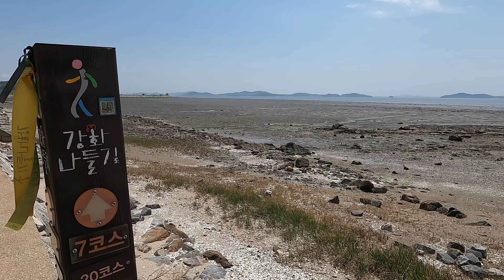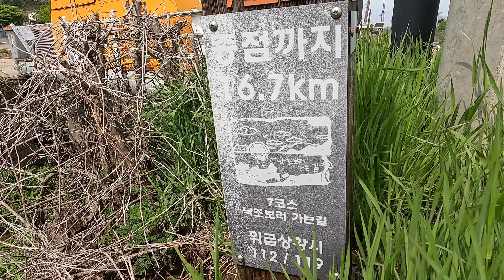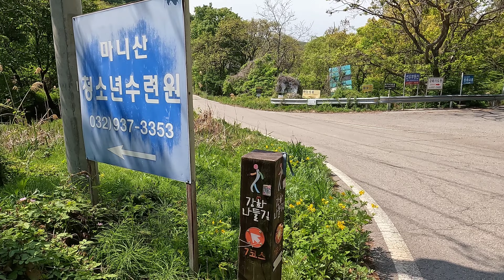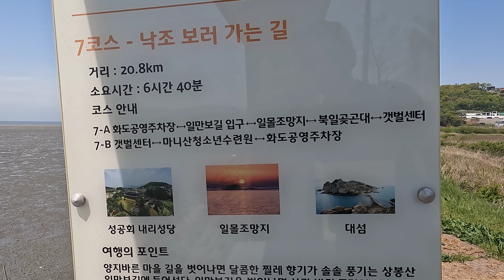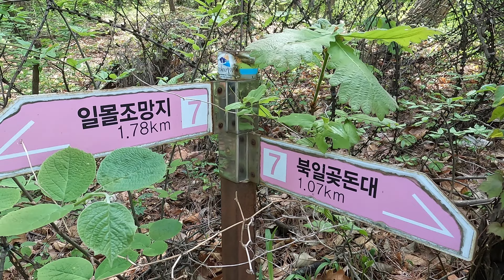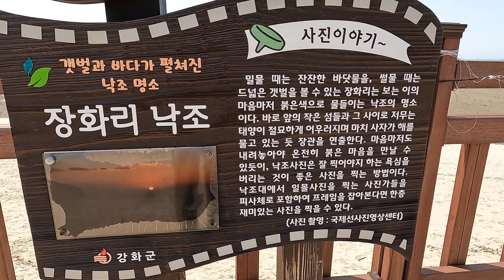낙조 보러 가는 길입니다. 강화나들길#7코스 / 20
낙조 보러 가는 길
화도공용버스터미널 - 갯벌센터 -  화도공용버스터미널
거리 20.8km  소요시간 6시간 40분